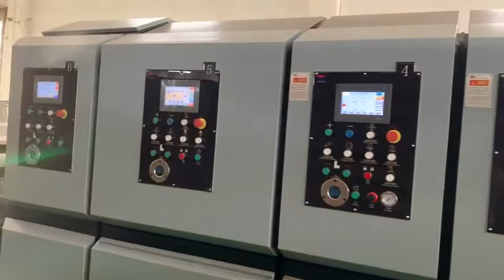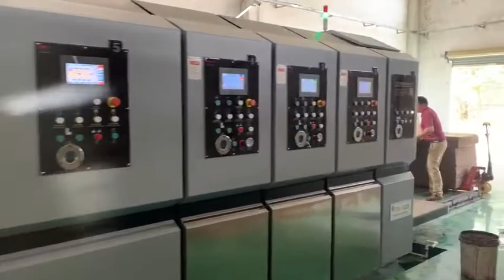Taisheng TSV2S Model Flexo Printer Slotter Diecutter Vibrator & Stacker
▶️Keenmatics offers Taisheng TSV2S Model Flexo Printer Slotter Diecutter Vibrator Stacker          ▶️

🟢 We offer cost-effective solutions for Automatic Corrugated Boards and Box manufacturing companies.
🟢 We, Keenmatics - A Suba Corrugations Brand, offer solutions for Corrugated Board and Box Manufacturers like
🌟Single Facer & Double Wall Corrugating Equipment (CHAMPION),
🌟Auto splicers (FENGYUAN),
🌟Automatic Flatbed Die cutters (ETERNA),
🌟Flexo Printer Slotter die-cutter with Inline folder gluer (LIANTIEE, TAIYI & TAISHENG),
🌟Single & Double stitching machine & Folder gluer (MEIGUANG),
🌟Material Handling Systems & Scrap Management Systems(TAEYANG),
 Baling press & Shredder(TECHGENE),
🌟2 Pieces Gluing machine(XSL)
🌟2 Ply NC Cutter (RUIFENG),
🌟IR Drier, Ink Temperature control system & Auto Plate Washer (JB MACHINERY),
🌟Lead edge feeder & Doctor Blade system (SUN AUTOMATION)  Doctor Blades (FLEXO CONCEPTS).

 ⚙️ Service:🛠️
🟢Engineering & Implementation Services:
      *Onsite Installation done by Keenmatics well-trained Engineers
      *Maintenance Support
      *Spares Management
      *Troubleshooting & Continuous Improvement
      *Training:
      *Product Training
      *System & Application Training
      *Support Services:
      *Online Support: WhatsApp, Email.
      *Onsite Services
      *On-call Services

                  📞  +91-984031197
Call us Toll-Free Number - 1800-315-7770